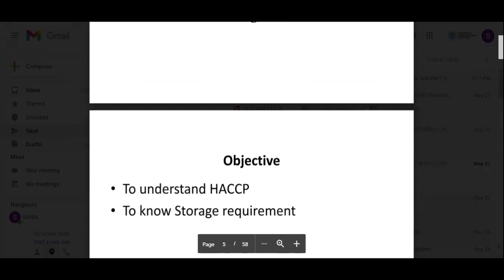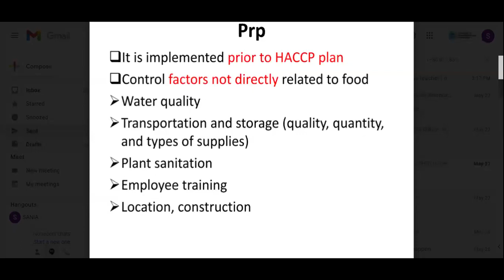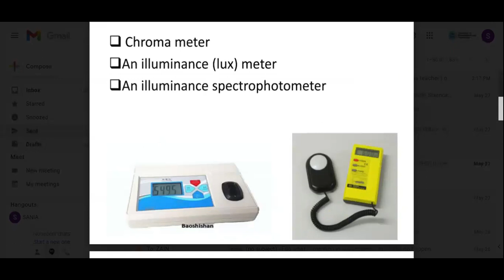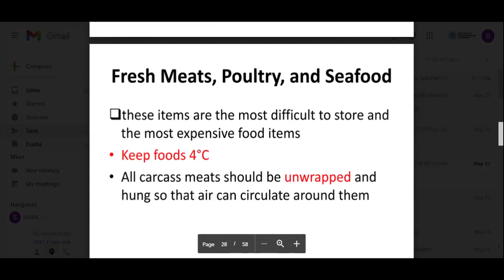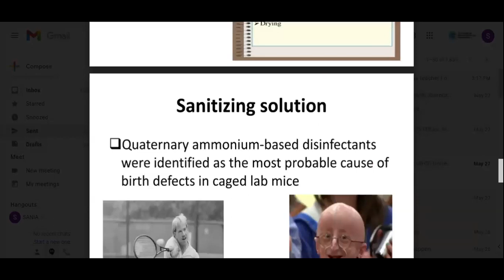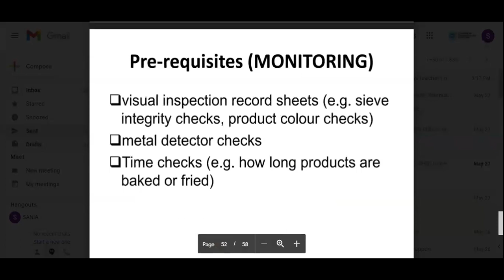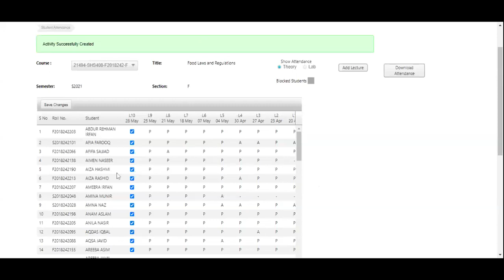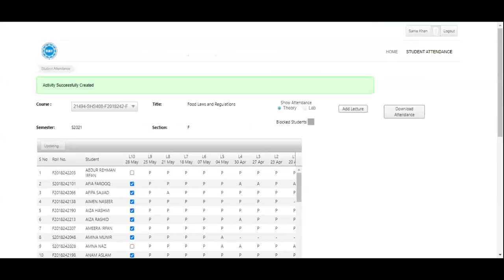Food Laws and Regulations Lecture 9 | SHS 408 Lecture 9 | SHS 408 Lec 9 | Food Law Lecture 9